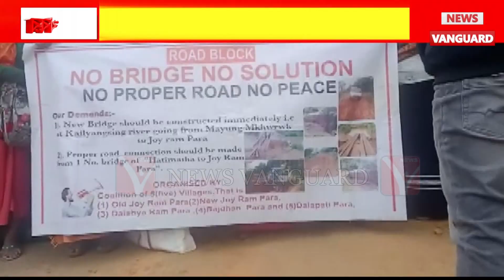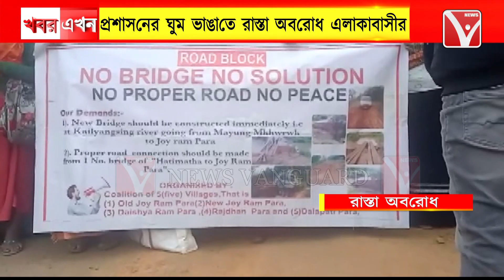চলাচলের রাস্তার বেহাল দশা / জীবনের ঝুঁকি / রাস্তা অবরোধ এলাকাবাসীর